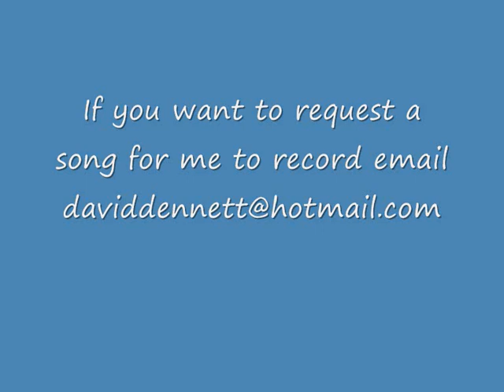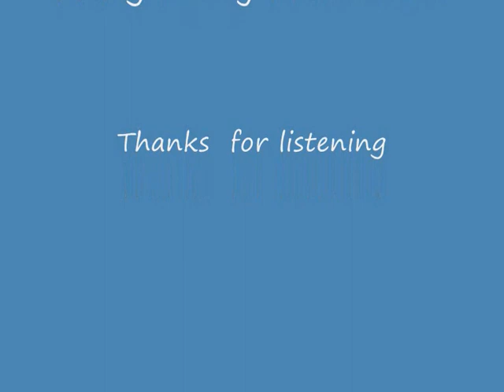David Dennett Plans (piano version)